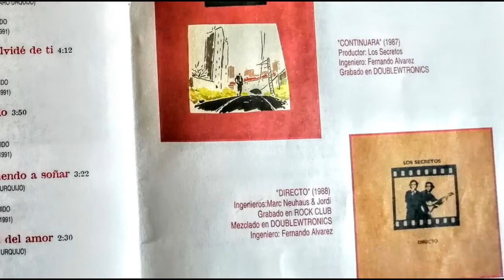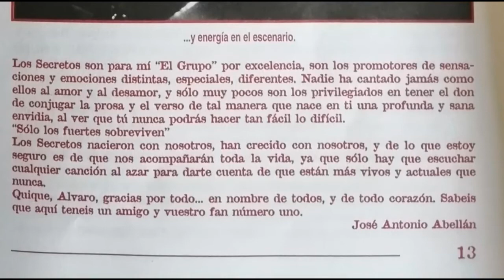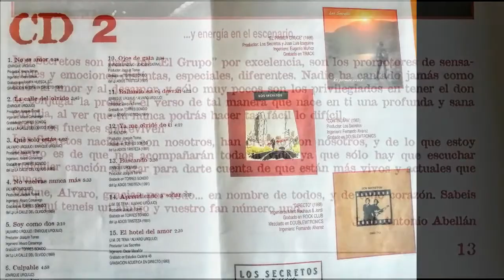Enganchado A Una Señal De Bus/Los Secretos y Antonio Vega 1996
Compositor/es: Antonio Vega